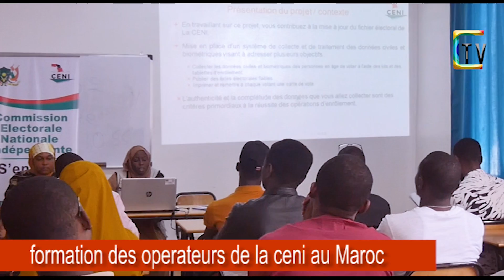formation des opérateurs de la CENI chargés de l'enrôlement des Nigériens au Maroc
Le samedi 15 octobre 2022, s'est tenue la séance de formation des opérateurs de la CENI chargés de l'enrôlement des Nigériens au Maroc, dans l'enceinte de l'école Sup MTI de Rabat à partir de 10h 30.
Cette formation s'est effectuée en présence du président du comité administratif, de la responsable de la supervision et de la responsable technique de la CENI qui était en charge d'assurer ladite formation.
C'était l'occasion pour les opérateurs de découvrir le matériel et de s'y familiariser afin de réussir pertinemment leur mission.
D'ailleurs couleur tv a tendu le micro à la formatrice qui nous explique le but de la formation.
Après les sélections et les entretiens, 10 opérateurs ont été retenus pour suivre la formation dont 2 étaient sur la liste d'attente.
Écoutons à ce propos l'un des opérateurs présents à la rencontre.
À l'issue de la formation, les opérateurs seront prêts à aller sur le terrain afin de s'acquitter de leur mission d'enrôlement dans les délais prévus.
La formation a été une satisfaction pour les organisateurs et les participants qui ne ménagent pas leurs efforts pour permettre aux nigériens au Maroc de se réapproprier leur droit de voter.